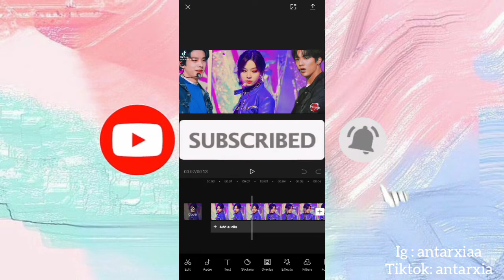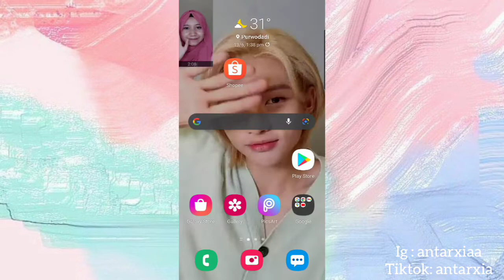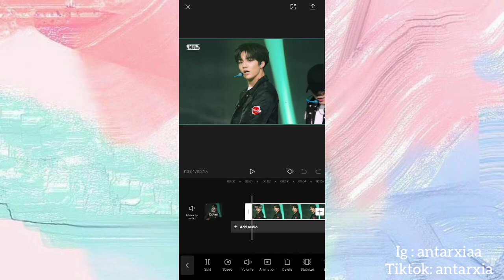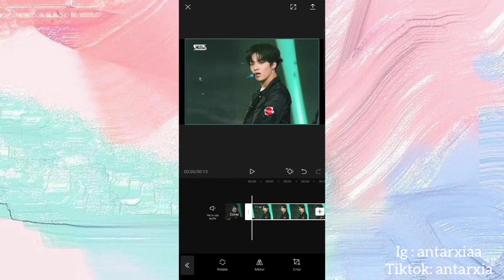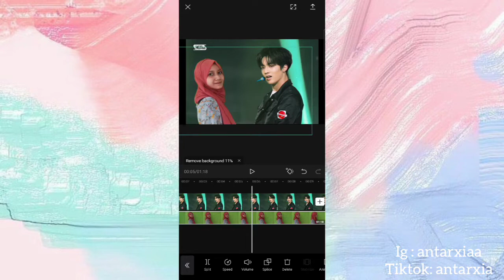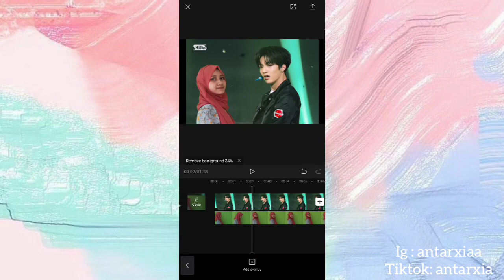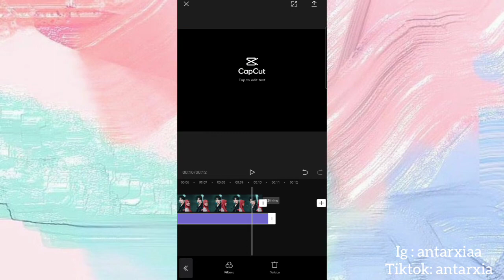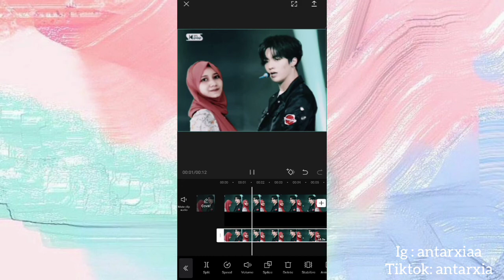CARA EDIT BACKGROUND VIDEO HALU KPOP MULUS | TREND TIKTOK JUNGKOOK BTS, HARUTO JUNKYU TREASURE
cr : yang.jungwoni